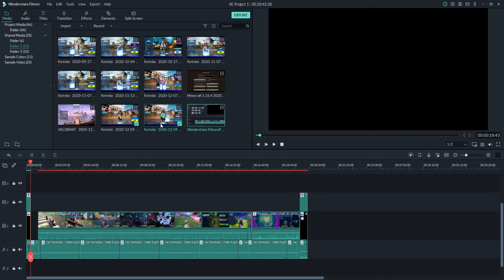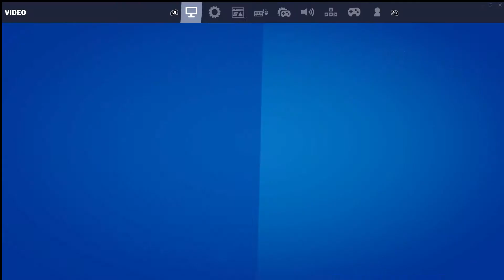squads fill 2. 0